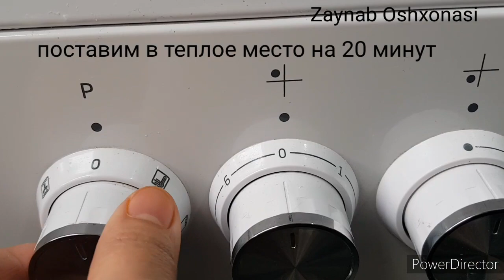😱60 круассанов из 3 стаканов молока, сочные и легкие, как пух